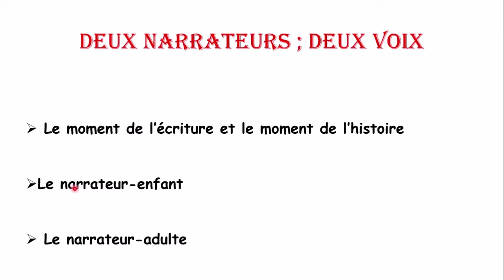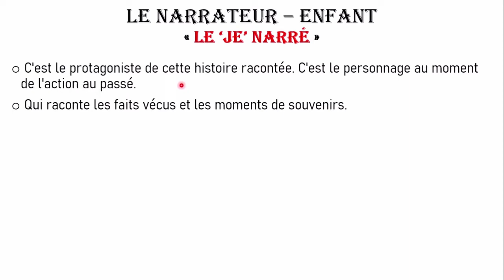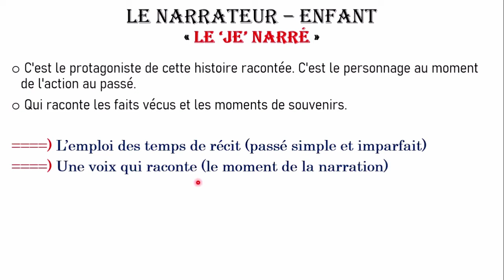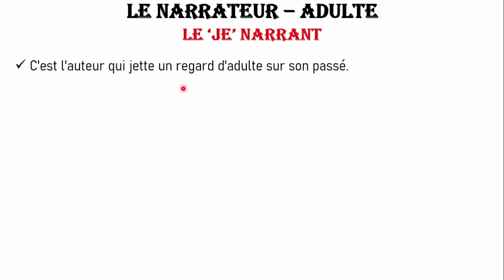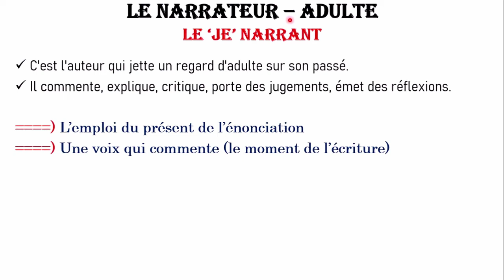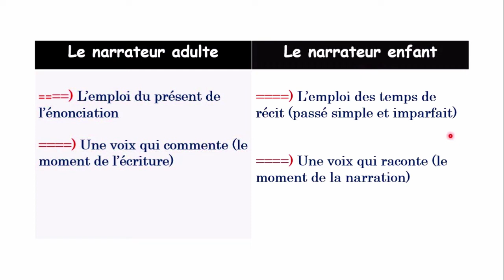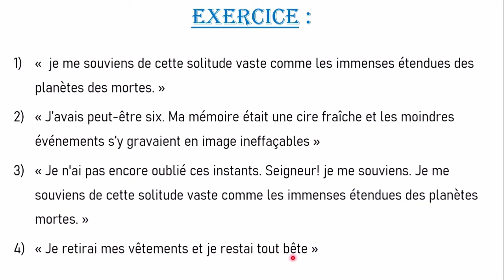La Boite à Merveilles : le narrateur enfant et le narrateur adulte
La Boite à Merveilles, Ahmed Sefrioui, roman autobiographique, Fès.

                       2ème bac + Bac libre لثانية باكالوريا وباك أحرار

« Math + Physique » : قناة الفيزياء والرياضيات